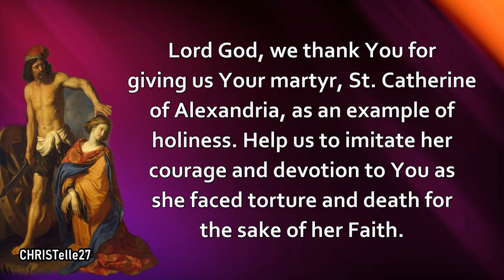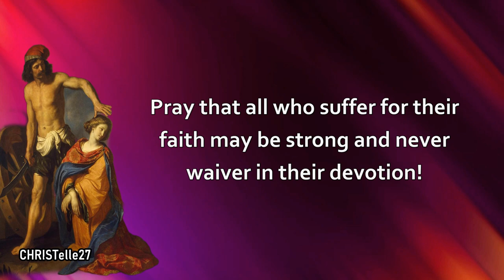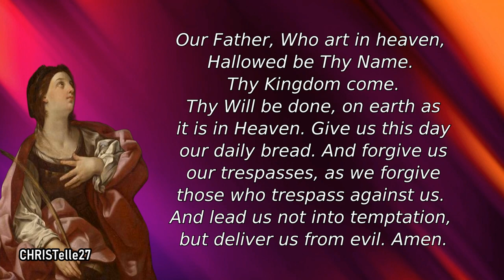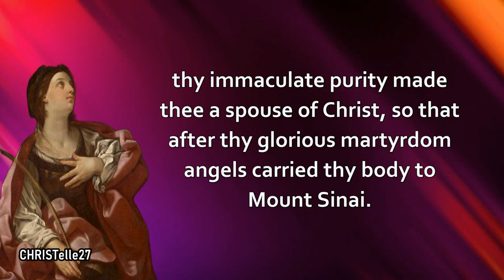St. Catherine of Alexandria Novena : Day 3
FEAST DAY: November 25
3RD DAY NOVENA: Nov. 18
PATRON SAINT OF: Unmarried girls; apologists; craftsmen who work with a wheel (potters, spinners); archivists; dying people; educators; girls; jurists; knife sharpeners; lawyers; librarians; libraries; maidens; mechanics; millers; milliners; nurses; philosophers; preachers; scholars; schoolchildren; scribes; secretaries; spinsters; stenographers; students; tanners; theologians; haberdashers; wheelwrights; and other various places.

Lord God, we thank You for giving us Your martyr, St. Catherine of Alexandria, as an example of holiness. Help us to imitate her courage and devotion to You as she faced torture and death for the sake of her Faith.

St. Catherine of Alexandria, you knew that confronting the emperor could lead directly to your death for being a Christian. But you bravely spoke up on behalf of your Faith and your suffering brothers and sisters. And you came to suffer much along with them.

Pray that all who suffer for their faith may be strong and never waiver in their devotion!

You endured torturous scourging, imprisonment, and starvation because of your Christian faith. You remained faithful  bravely, out of love for God.

Pray for me, that I may be as steadfast in my faith as you were.

St. Catherine, glorious virgin and martyr, resplendent in the luster of wisdom and purity; thy wisdom refuted the adversaries of divine truth and covered them with confusion; thy immaculate purity made thee a spouse of Christ, so that after thy glorious martyrdom angels carried thy body to Mount Sinai. Implore for me progress in the science of the saints and the virtue of holy purity, that vanquishing the enemies of my soul, I may be victorious in my last combat and after death be conducted by the angels into the eternal beatitude of heaven. Amen.

St. Catherine of Alexandria, pray for us.